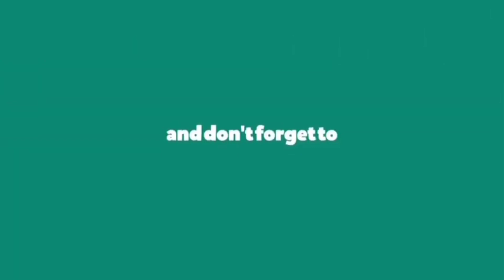Naglaba kami ng napakarami l With special tanghalian Tuyo at mantika